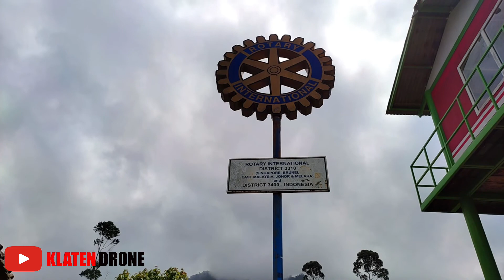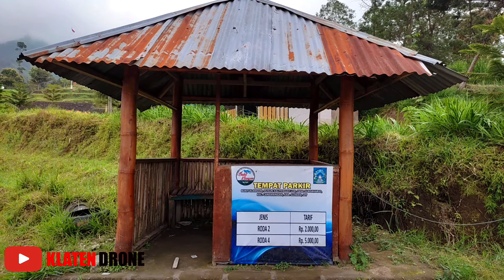Melihat Puncak Merapi Di Jarak Terdekat Dari Bukit Klangon Yogyakarta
Melihat puncak merapi dari Bukit Klangon akan sangat terlihat jelas jika di lihat dari tempat wisata bukit klangon yang berada di cangkringan, Jika sedang beruntung dengan suasana cerah, tentu akan menjadi kebanggaan luar biasa bisa menyaksikan keindahan dan keperkasaan gunung merapi. namun sayang saat berkunjung ke sini dalam kondisi tertutup mendung, sehingga tidak bisa menyaksikan puncak merapi secara jelas.

Gear :
- Smartphone Redmi Note 10
- Gimbal Moza Mini S Essential
- Drone Fimi x8 Se 2020
- Filemora Pro
- Tripod